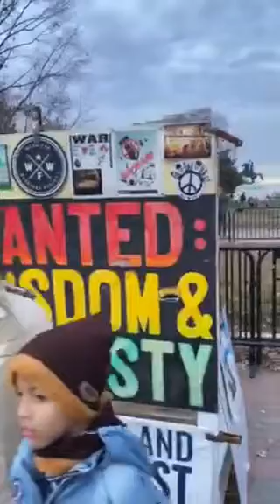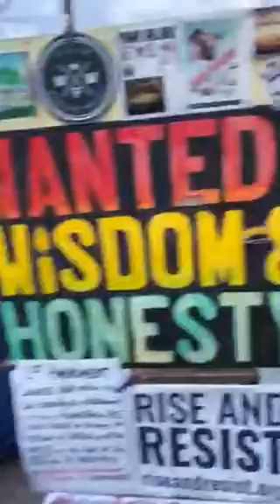হোয়াইট হাউজের সামনে একি ব্যাপার প্রেসিডেন্ট ট্রাম্পকে নিয়ে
চলুন ঘুড়ে আমেরিকার হোয়াইট হাইজ/ America/ President Trump